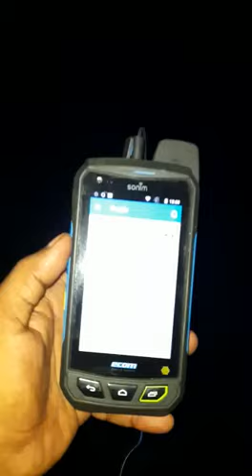Mobile/Smartphone for Underground Mine communication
DGMS approve mobile, smartphone, wireless trackers can be used in any mine. no need to go to the nearest landline phone. Now you can take pictures, video, do video conferencing from coal mines (UG/OC) to anywhere in the world. for more details write to